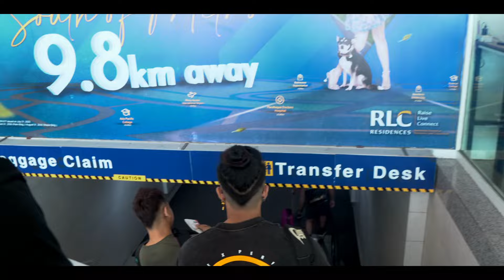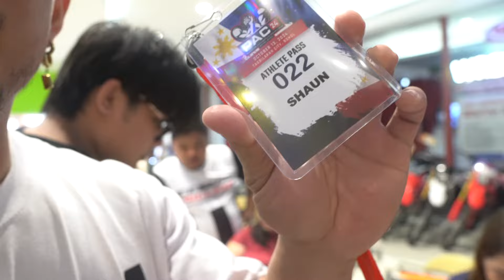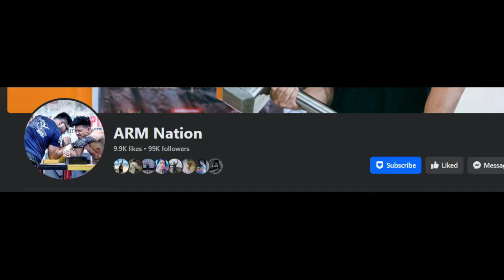Dumayo kami ng BOHOL | PAC24 TOURNAMENT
Tagbilaran, Bohol (ICM)

Sobrang solid ng experience namin dito! Sobrang blessed kami at nakasama kami sa event nato dahil isa to sa pinaka malaking event sa Pinas! Samahan niyo kami sa journey namin sa Bohol! Game!